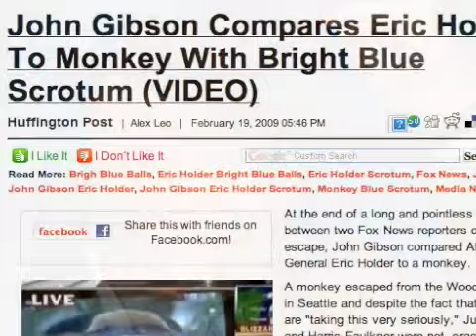Gibson Reacts to the Firing of the Scrotum Video Hoaxer!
John Sanders of WBAL-TV in Baltimore was fired today for creating the doctored 'bright blue scrotum' video. John Gibson reacts.